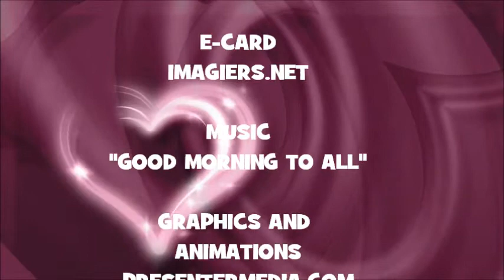¡FELIZ CUMPLEAÑOS RIRI!